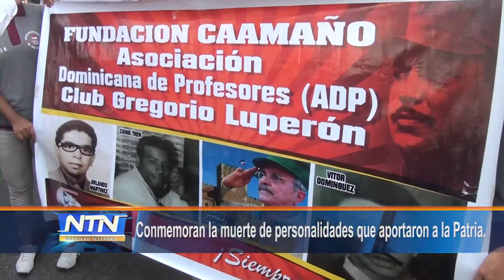Conmemoran la muerte de personalidades que aportaron a la Patria